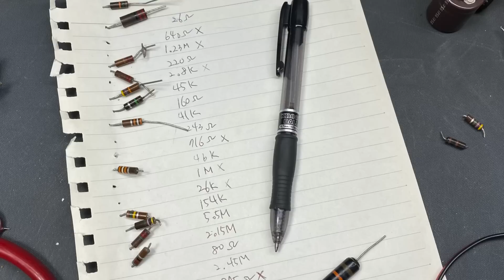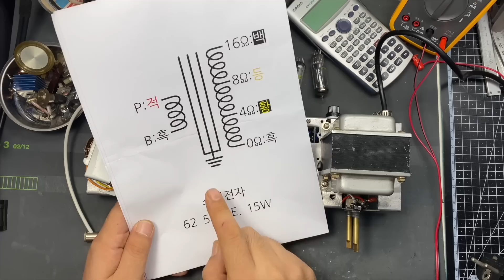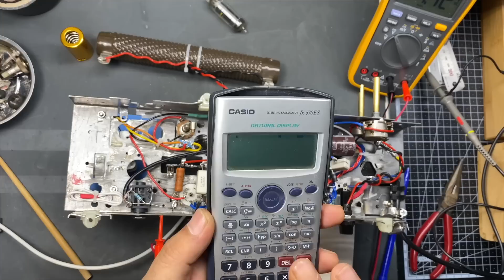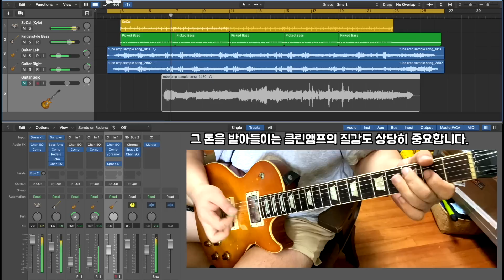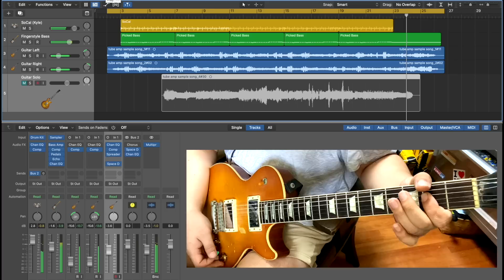70살 먹은 진공관 라디오를 초강력 사운드 기타앰프로 개조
50년대에 생산된 미국산 ZENITH 진공관 라디오를 기타앰프로 개조(리빌드) 해봤습니다. 12AX7 과 EL84 를 사용한 SINGLE ENDED 회로입니다. 녹음에 사용된 페달은 SansAmp 의 BRITISH 오버드라이드 페달입니다.

0:00 소개
0:29 라디오부품 탈거
2:56 기타앰프로 변신
9:00 사운드샘플